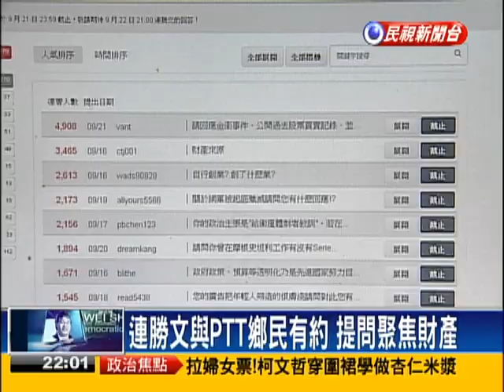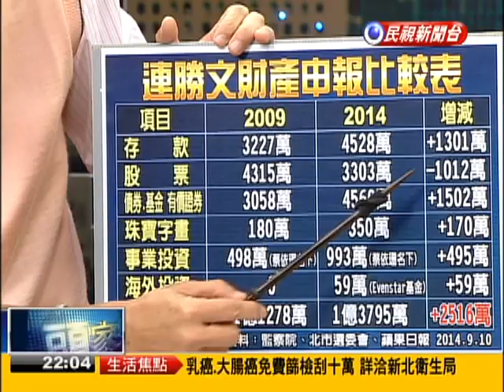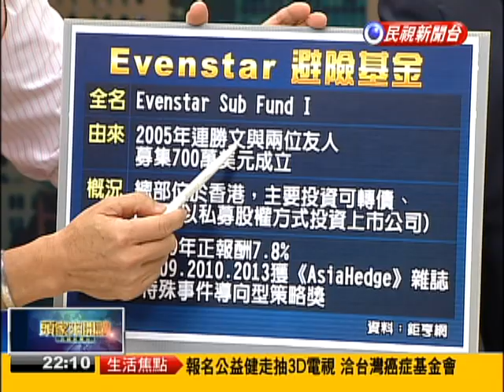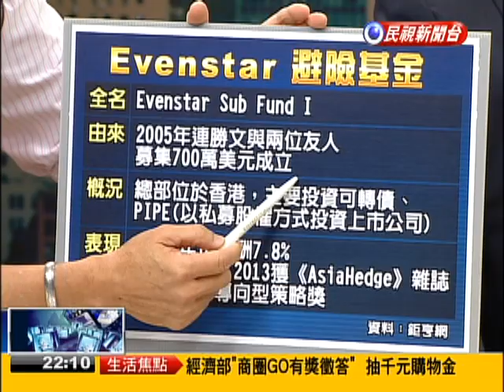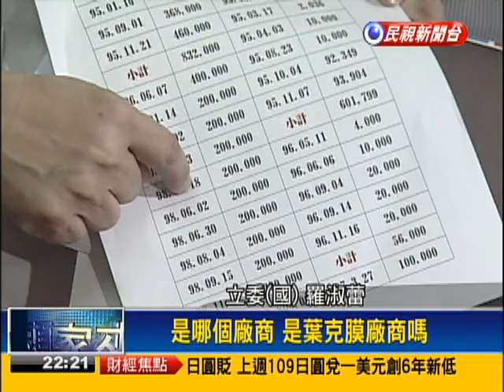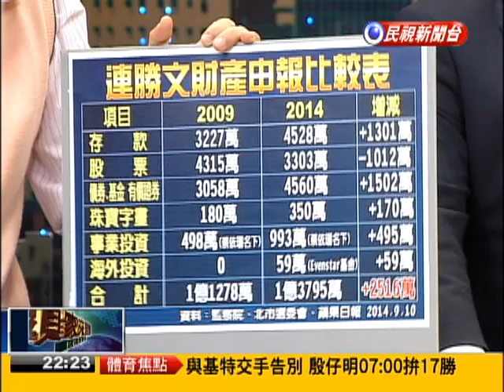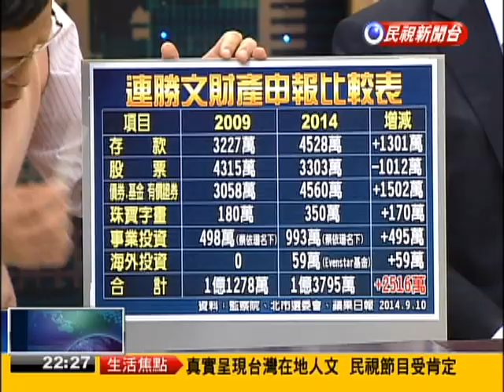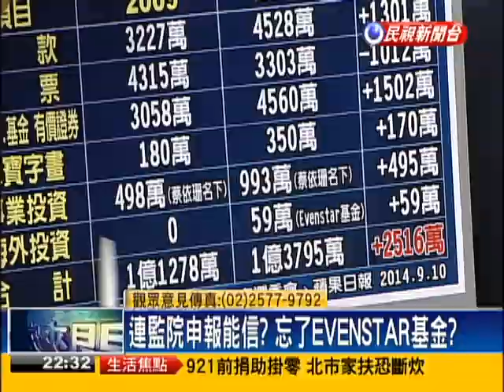2014.09.22【頭家來開講】連槍傷拉抬金衛TDR! 坑殺台灣股民?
柯嗆公佈財產! 連1.3億不說從哪來?
2009到2014財產增2516萬? 連做了啥?
連自誇國外打拼! 海外投資才報59萬?
最新! 連:有賣金衛TDR股票 市長退選!
連監院申報能信? 忘了EVENSTAR基金?